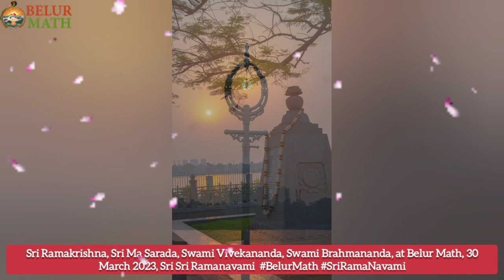Belur Math | Mangal Darshan | Sri Sri Ram Navami 2023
Sri Ramakrishna, Sri Ma Sarada, Swami Vivekananda, Swami Brahmananda, at Belur Math, 30 March 2023, Sri Sri Ramanavami